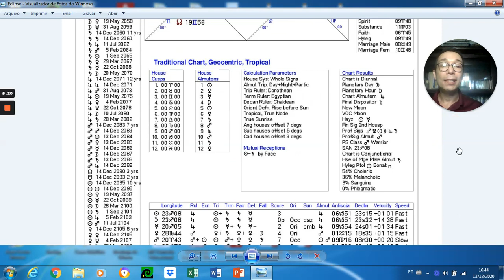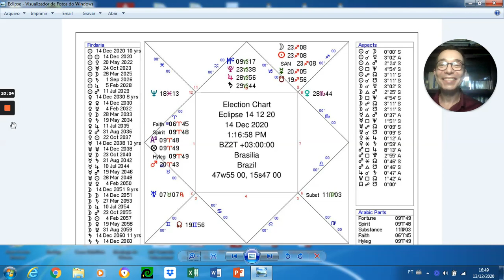Eclipse Solar Total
Astrologia Tradicional